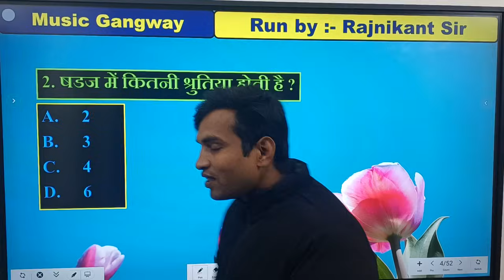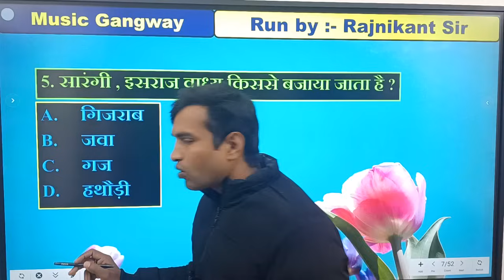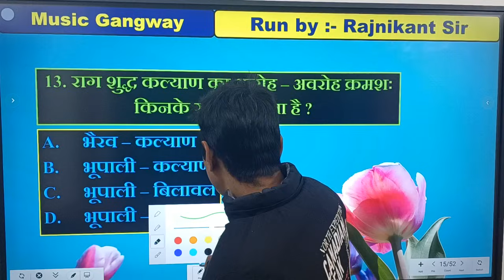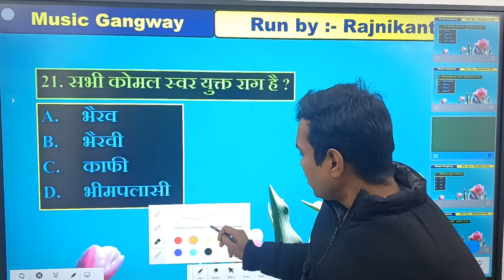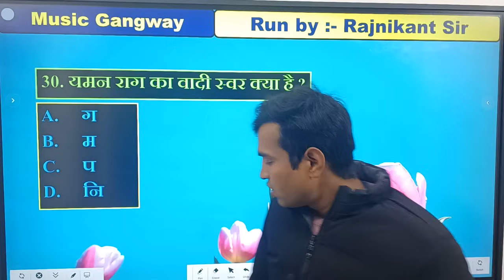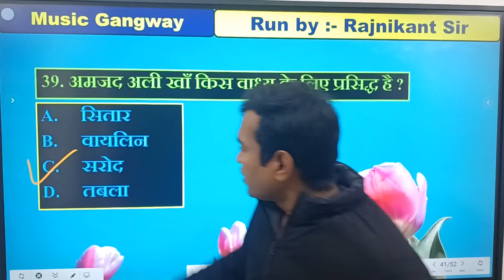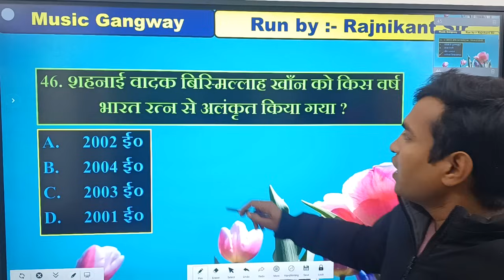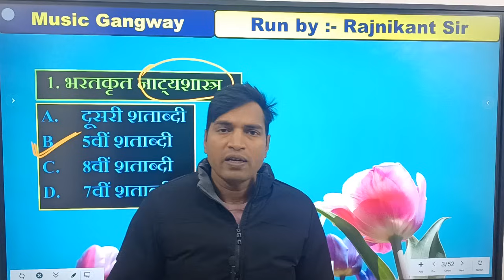बिहार STET संगीत पेपर में आने वाले 50 महत्वपूर्ण प्रश्न BPSC STET MUSIC (9-12) 50 MCQs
sangeet ke mahtwapurd prashna
MCQs For music Vocal teacher
MCQs For music Vocal MCQs BPSC DSSSB TGT PGT NET JRF KVS NVS CUET MUSIC Teacher
music STET Music BPSC TGT-PGT MUSIC STET 50 important Questions
MCQs For music teacher Exam BPSC TGT-PGT Sangeet shikshak bharti pariksha MCQS BPSC
UP TGT PGT Music teacher Exam MCQS

 संगीत के महत्वपूर्ण प्रश्न
संगीत शिक्षक भर्ती में आने वाले महत्वपूर्ण प्रश्न